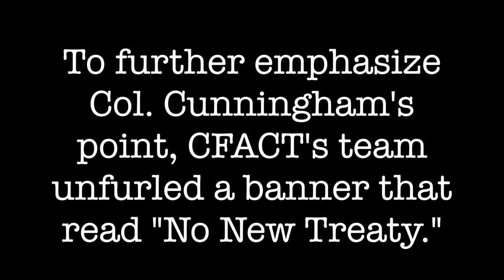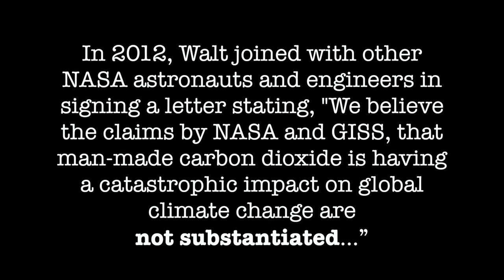One Giant Leap for Climate Realism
Why would an Apollo Astronaut come out of retirement to jump off a cliff in Peru?

For Apollo 7 astronaut Walt Cunningham, calling attention to the “sorry way” that climate science and policy have been distorted is an important reason.

Walt came to the UN climate conference in Peru (COP 20) as part of the official CFACT delegation to issue a call for political leaders and the media to return to “scientific realism” on global warming.  Cunningham was part of the three member Apollo VII crew which in 1968 became NASA’s first manned space mission after the loss of the three astronauts of Apollo I to a tragic fire on the ground.